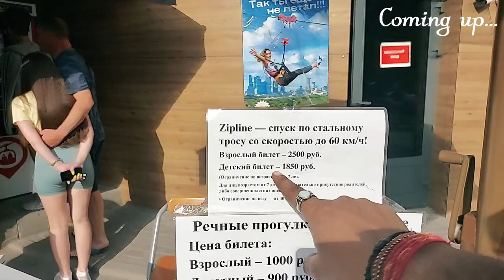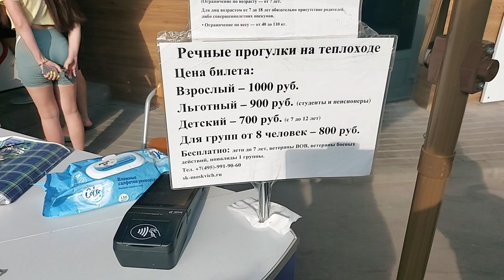Moscow City View from Sparrow Hills | Moscow State University View | Russia Vlog | Indian in Russia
Tourists visit the wonderful place called Sparrow hills and Russia's No.1 University (Moscow State University). The view of Moscow city is amazing from Sparrow hills. People can do Zipline and enjoy the view of Moskva river & the city through Cable car as well. Tickets can be booked for round trip and one way also.